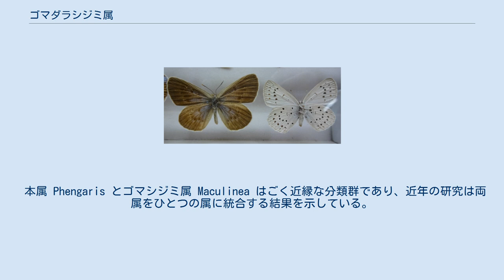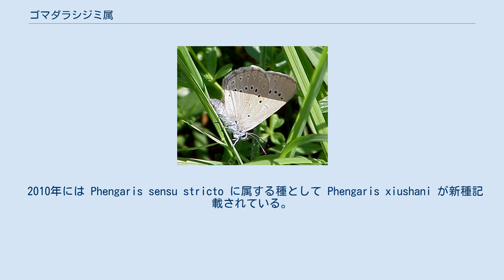ゴマダラシジミ属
ゴマダラシジミ属（Phengaris）は、シジミチョウ科の属のひとつである。
ゴマシジミ属 Maculineaは本属のシノニムとされており、本属の和名としてゴマシジミ属を採用する場合もある。
 本属 Phengaris とゴマシジミ属 Maculinea はごく近縁な分類群であり、近年の研究は両属をひとつの属に統合する結果を示している。
 ふたつの属名をシノニムとする場合、より古い学名が優先権をもつため、通常は Phengaris Doherty, 1891 が有効名（英語: valid name）となる。
一方で、ゴマシジミ属 Maculinea は進化生態学や保全生態学の分野において長く注目されてきた分類群であるため、Maculinea Van Eecke, 1915 に優先権を与えるよう求める研究者もおり、現在、本属にかんしては命名上の混乱が生じている。
この問題にかんしては、 Ugelvig et al. (2011) が、より確実な研究結果が得られるまで命名にかんする議論を保留することを提案している。
 オオゴマシジミ (Maculinea arionides) FRIC et al. (2007) は以下の11種を本属に認めているが、分類学的に問題のある種もある。
 2010年には Phengaris sensu stricto に属する種として Phengaris xiushani が新種記載されている。